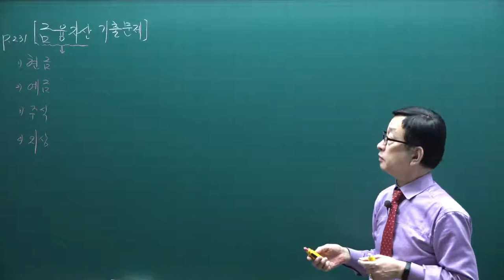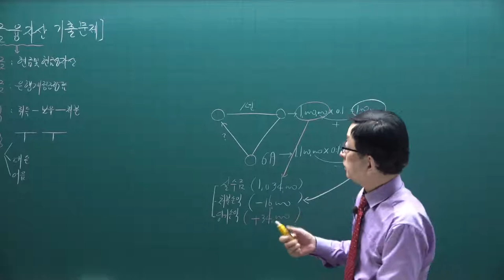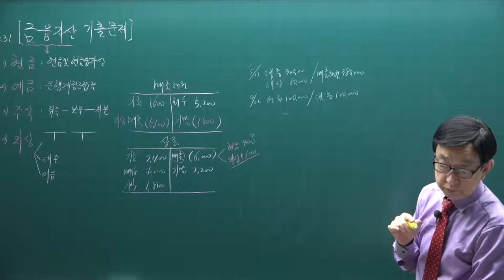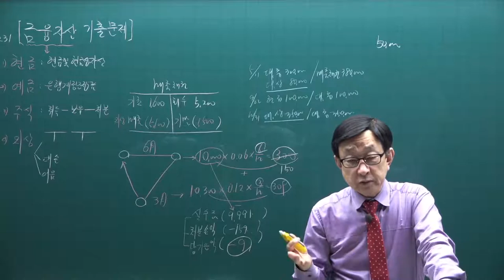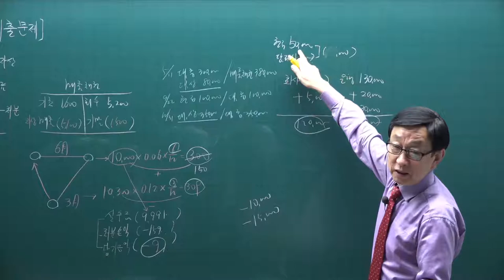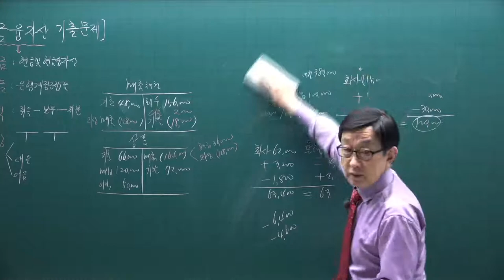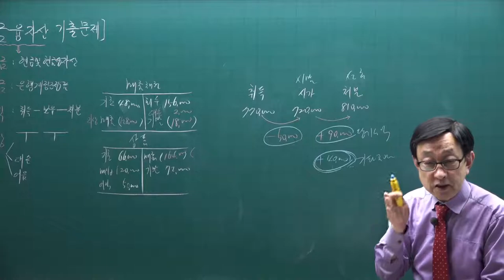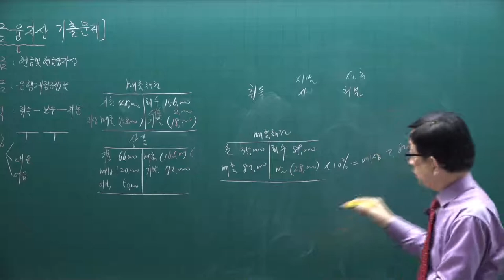[주전무] 2021년 주택관리사 회계원리 기출문제풀이과정 4강